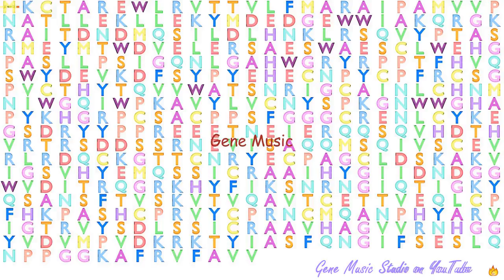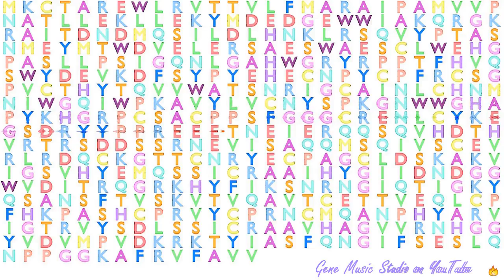Gene Music using Protein Sequence of CRISPLD1 "CYSTEINE-RICH SECRETORY PROTEIN LCCL DOMAIN CONTAINI"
Gene Music using Protein Sequence of CRISPLD1 'CYSTEINE-RICH SECRETORY PROTEIN LCCL DOMAIN CONTAINING 1'